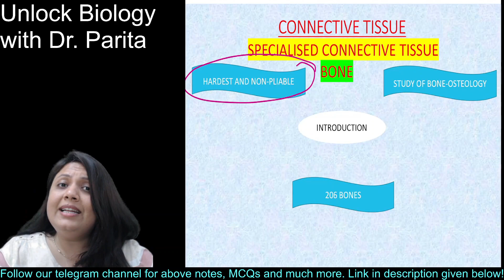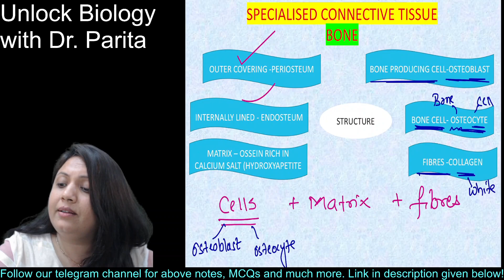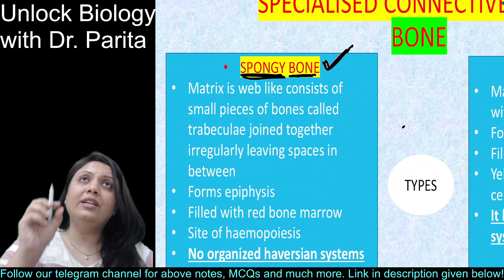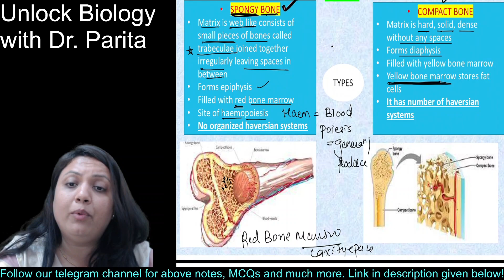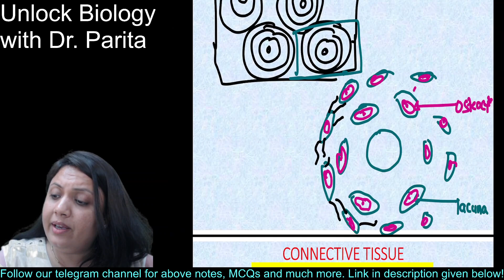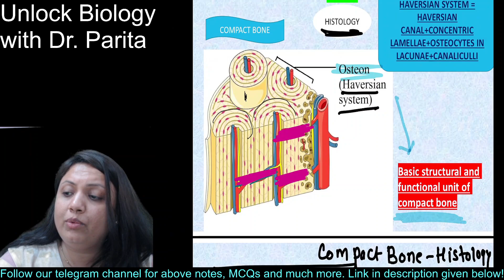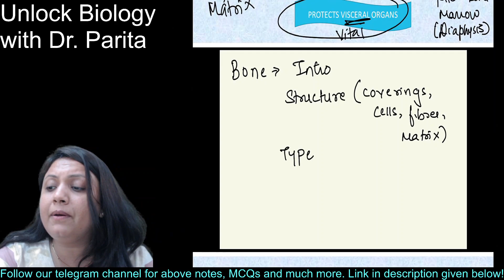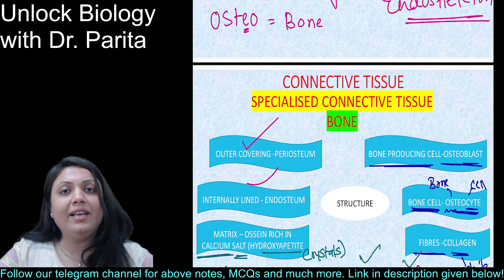Structural organisation of animals | Part XI | Dr. Parita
Let us unlock the concepts of NCERT Chapter Structural organisation of animals. This is the Eleventh video in the topic. Notes along with tips and MCQs available on our telegram channel
We will be covering following discussions in this video:
 1)Bone
2)structure of bone
3)Parts of bone (epiphysis and diaphysis)
4) types of bone (spongy and compact)
5) haversian system (osteon)
6) functions of bone
This video is useful for 11th, 12th standard students and NEET aspirants who want to crack biology with full marks. It has best discussions with conceptual explanation and examples. There is no shortcut to success and hence it is the time to do concepts in detail.
Why you should learn from Dr. Parita?
Dr. Parita has cracked Entrance exams for medical field in the year of 2010 and she is a practising dentist since last 12 years with a towering teaching experience in biology of 10+ years. She has taught in dental colleges as well as in renowned coaching classes in Mumbai. She firmly believes that quality education is a right of every student and therefore she has uploaded these videos on YouTube so that it can be accessible by all.